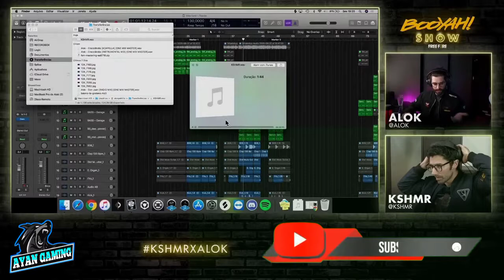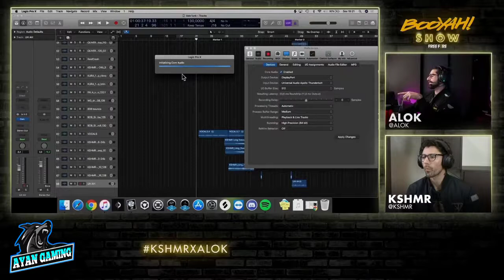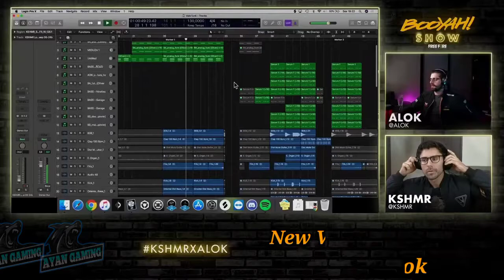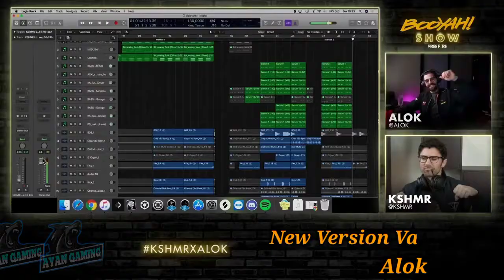Alok x KSHMR One More Round Remix By Alok Vale Vale New Version Free Fire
guys please subsribe
credit to aryan gaming